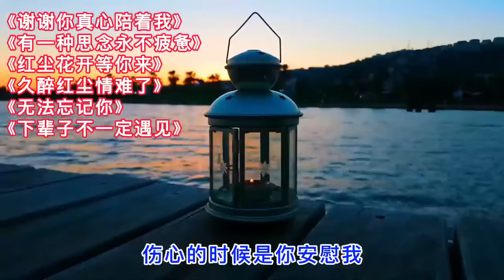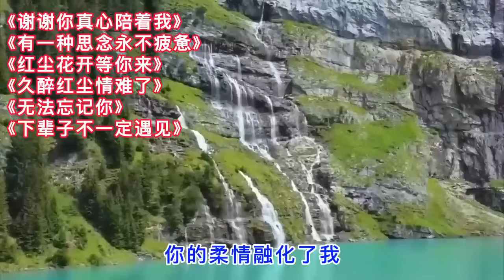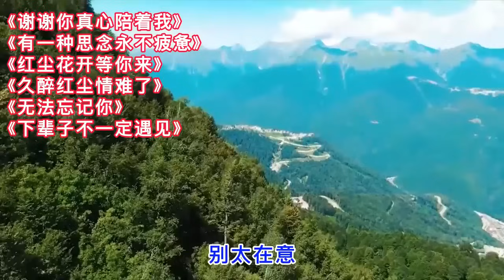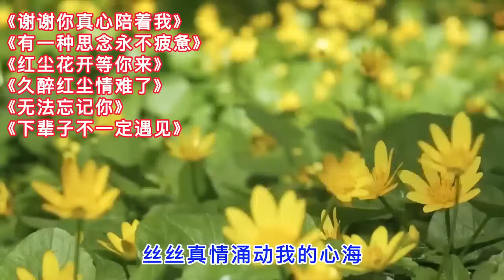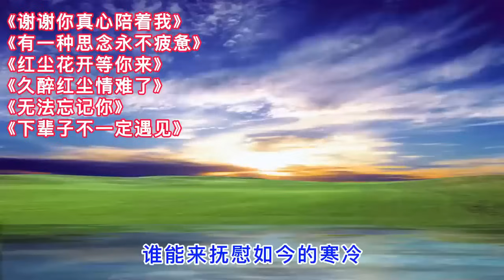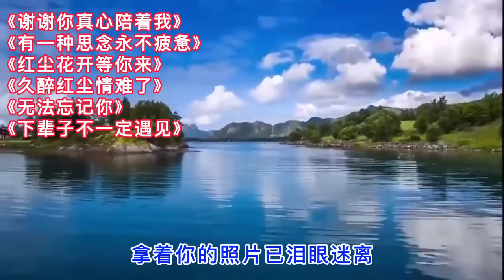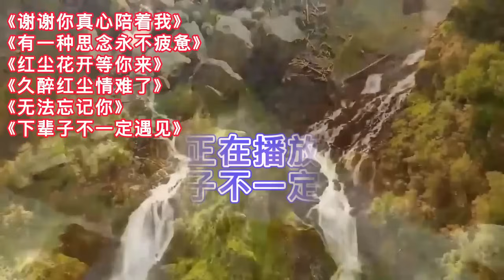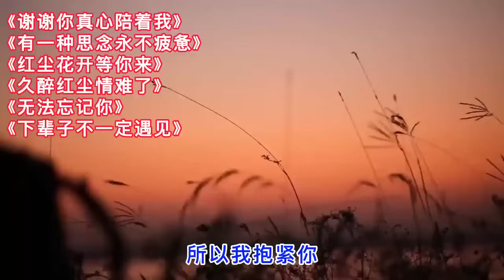《谢谢你真心陪着我》《有一种思念永不疲惫》《红尘花开等你来》